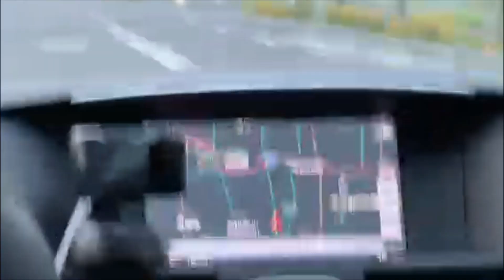2022/03/29 朝のご挨拶🅱️①桜の花の下で②憲法97条